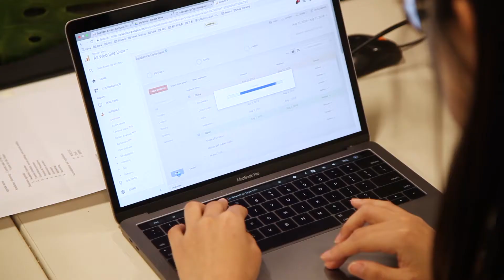Renee Liu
Renee's career change from public relations to digital marketing is what brought her to ITU for a second master’s degree. Now her current work focuses on lead generation through inbound and outbound marketing channels, especially paid search and email marketing campaigns.